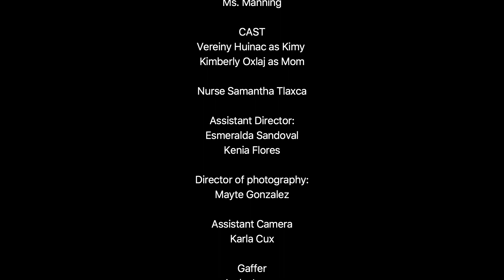The Lost Dog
Union Avenue Elementary School
LAUSD